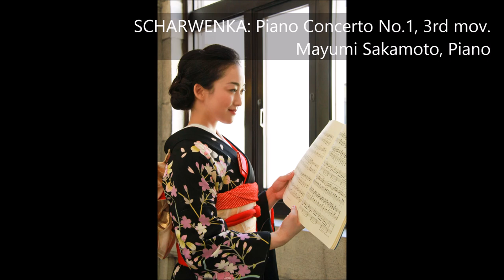Scharwenka Piano Concerto No.1シャルヴェンカ ピアノ協奏曲 第１番（ピアノ 坂本真由美）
XaverScharwenka: Piano Concerto No. 1, 3rd Mov.
Mayumi Sakamoto, Piano

Christoph-Mathias Mueller, Conductor
Brandenburgisches Staatsorchester Frankfurt

Live recording
@Frankfurt Oder, Germany

シャルヴェンカ　ピアノ協奏曲第１番　３楽章
ピアノ　坂本真由美
フランクフルト・ブランデンブルク州立管弦楽団
指揮　クリストフ⁼マティアス　ミュラー
場所　フランクフルトオーダー
ライブ録音